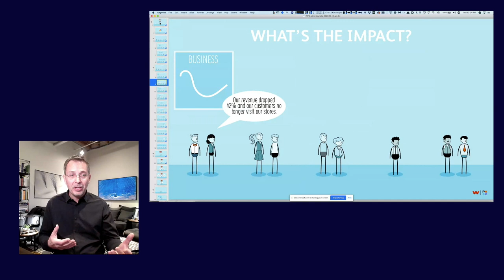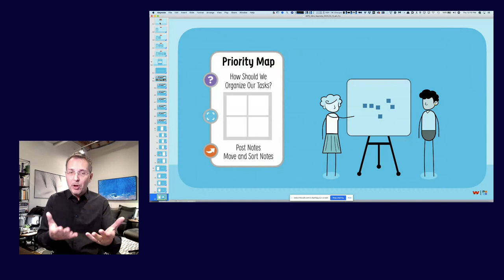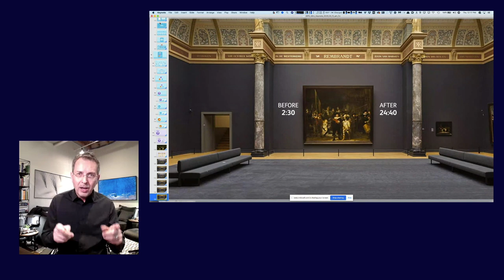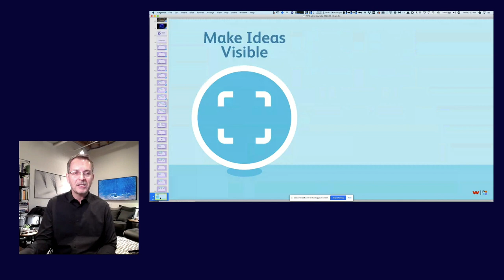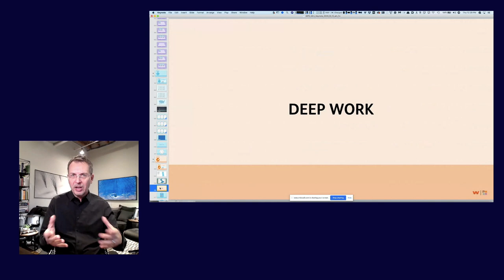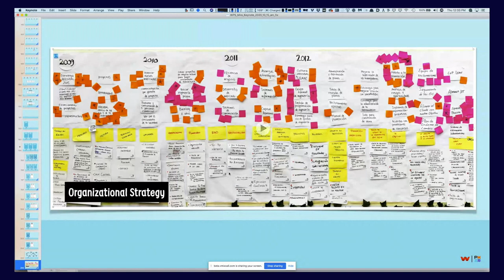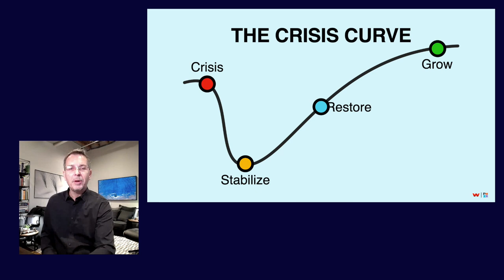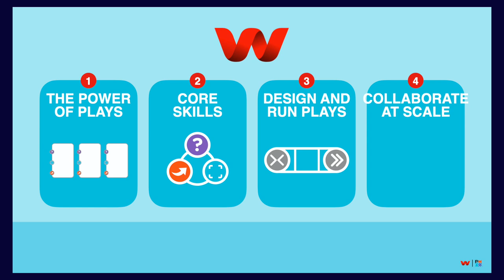Decision Making at Scale With Wicked Problem Solving | Miro Distributed 2020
Tom Wujec: Founder & Executive Facilitator, The Wujec Group & PMI Partner

The problem with navigating a crisis is that most of us don’t face them often, so when one starts, we don’t know how to begin tackling it. In this session Tom Wujec walks attendees through the crisis curve; a template to help teams tackle any crisis. By following his template, attendees will be able to stabilize and fix a crisis, and ultimately move beyond it stronger than ever before.
About Miro:
Miro is the visual workspace for innovation. At Miro, we’ve built a platform for modern work, enabling collocated, distributed, and remote teams to communicate and collaborate across formats, tools, channels, and time zones — without the constraints of physical location and meeting space.